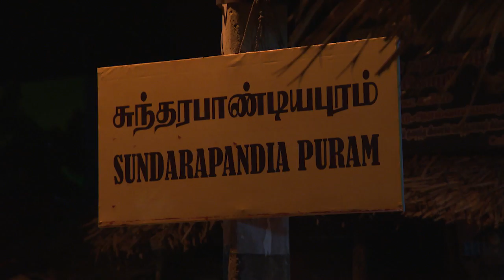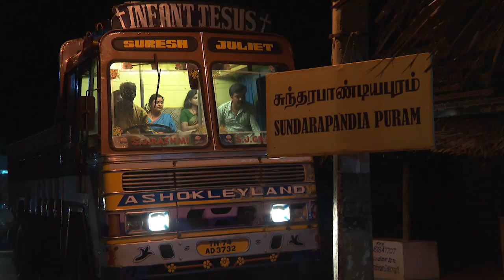CHANDANA MAZHA 1043 TD 11 07 17 N